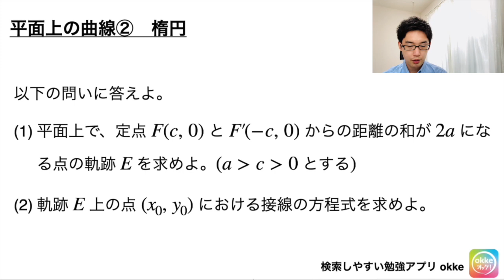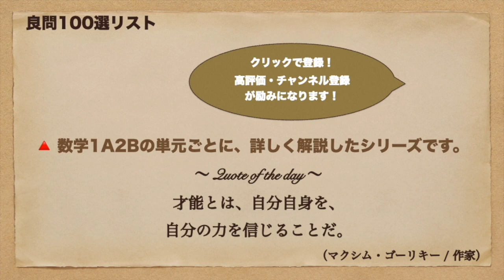放物線の基本性質をまるごと1本で深める (数学III特講・平面上の曲線①)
独学でも深く学べる演習シリーズ、数学III特講です。
放物線の式の導出、接線公式の導出、媒介変数表示、有名な図形的性質について、丁寧に解説しました！放物線の基本性質を、1つの動画でまるごと学べます。

★★授業動画・公式・学び方について、単元別・レベル別に知りたいことをどんどん学べる、勉強アプリ「okke オッケ！」作ってます。勉強の重い腰が上がらないときや、自分で先取り・復習したいときに全国の高校生が使ってます。
※「放物線」で検索して、基礎知識だけサクッと確認できます

0:00 冒頭
1:14 放物線の式の導出
7:16 接線公式 (考え方①)
11:21 接線公式 (考え方②)
15:05 接線公式 (考え方③)
16:02 媒介変数表示
18:26 図形的性質
23:47 エピローグ

教科書レベルを終えた方を対象とした、数学Ⅲの各単元ごとに、
✔️  正しく理解して正しく記述できるようになるための「良問演習」

初見での対応力と処理の工夫を身につけることを目的とした、実践的な演習シリーズです。良問演習のあとに是非。（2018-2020年分）

数学1A2Bの誤解しやすいポイントを正しく理解して、正しく記述できるようになるための、単元別の良問解説シリーズです。過去問解説の土台になります。

分野やレベルごとの動画検索や、公式の証明・確認は全てアプリokkeでできますので是非：